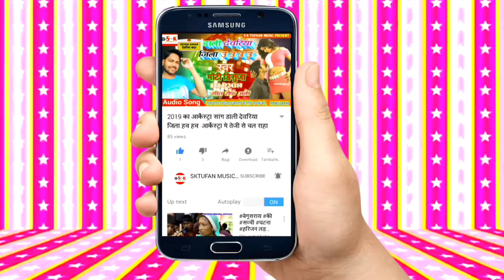_HD_VIDEO_SONG_ Bideshi Lal Yadav Anshu Bala_ Mile Aaw Leke Lalten Ho_ Happy New Year #2021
► Album :- Mile Aaw Leke Lalten H

► Song :- Mile Aaw Leke Lalten Ho

► Singer :- Bideshi Lal Yadav Anshu Bala

► Lyrics :- Durgesh Bedardi

► Recording :- Balaji Studio Jadopur

► Director :- Chandan Nirala

► Label/Company :- Sk tufan Music
►Nirmat Saif Ali

ऑडियो वीडियो बनवाने के लिये सम्पर्क करे 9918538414
ऑडियो वीडियो रिलीज करवाने के लिये सम्पर्क करे 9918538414
किसी भी प्रकार का एल्बम पोस्टर बैनर डिजाइन करवाने के लिये सम्पर्क करे 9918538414

bhojpuri song 2021 dj mix,
bhojpuri song 2021 dj remix,
bhojpuri song 2021 new dj,
bhojpuri song 2021 ka gana,
bhojpuri song 2021 video,
भोजपुरी सॉन्ग 2021 का,

bhojpuri dj song 2021 new,
dj remix bhojpuri song 2021,